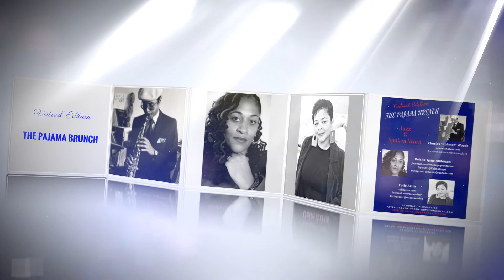The Pajama Brunch (Virtual Edition) Portfolio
This video is about JAZZ AND SPOKEN WORD THE VIRTUAL PAJAMA BRUNCH.
Join us for The Pajama Brunch featuring live jazz music and spoken word artists. Take some time out to relax and destress.

  We will hear the jazz stylings of Charles "Rahmat" Woods and the words of Mama Rue Brown, Colie Aziza, and Keisha-Gaye Anderson.

  Post pictures of your pajamas, your brunch spread, and your drinks on this Meet-up page! Appropriate only.

  Check the event page 20 minutes before the start of this event for a link to join us!